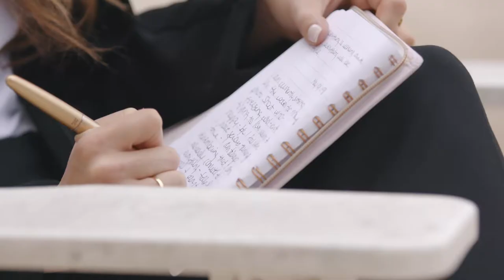TD Newsroom - My Digital Life With TLC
Work-life balance? For entrepreneurs there's often no such division.

For example, when Vanessa Ortali launched her business, The Ladies Community (a professional networking group that aims to connect women on a personal and professional level), she knew there would be a few challenges.

Finding any sort of work-life balance was one of them, and managing rapid growth to the tune of over 10,000 members across North America, was another she never anticipated.

But along with these, Ortali also had to find a way to manage both her personal finances and the changing financial demands of her expanding business, while staying focused on her financial goals. She also had to do it while on the move from airports, cafes and in transit to meetings all over the world.

Watch how entrepreneurs like Ortali are using digital banking platforms and applications to manage and organize their personal and business finances using a single platform, when they want, and from anywhere they happen to be.